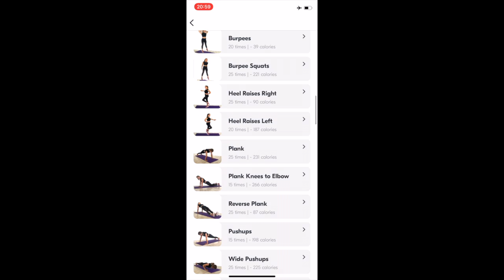ALFA AI Coach White Theme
Hi, here is the presentation of the "Limitless" Dark Theme.

Write in the comments about what colors you would like and win a year's prescription! ;)

ALFA AI Fitness Coach 📲⠀

Artificial Intelligence (AI) guidance to your perfect body - adjusting your execution and performance in real-time!

✅ Avoid injures, training deficiencies, and pains⠀
✅ Workout from everywhere with AI supervision⠀
✅ Avoid overpaying for a daily personal coach⠀
✅ Reach your perfect body healthier and more efficient

Let Artificial Intelligence track your actual fitness activities and performance. Your personal AI training plan will be continuously adapted following your own achievements.

Artificial Intelligence monitors your execution of the exercises and provides visual and audio improvement advice in real-time. Exclusive personal guidance is now available anywhere you train.

Get your early bird version right now and start your own journey to the best version of yourself.

Follow us and be a part of the fitness revolution!

AI movement scanning / Real-time analysis & guidance / Artificial Intelligence Coach / Individual / Training analysis / Dynamic AI training plan